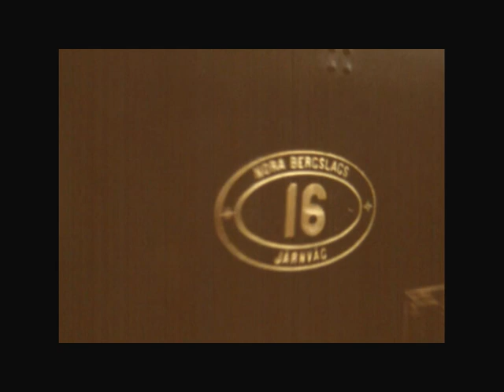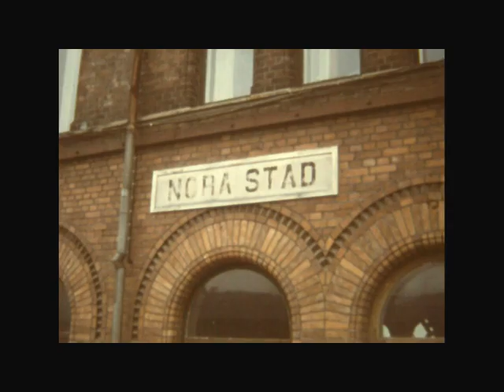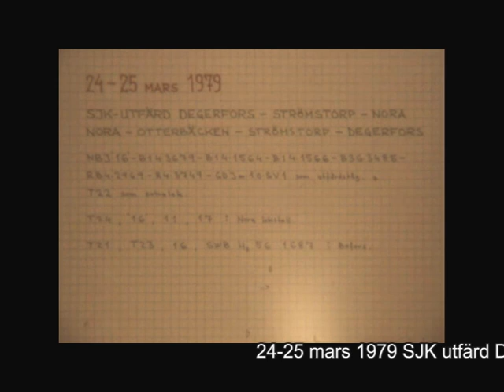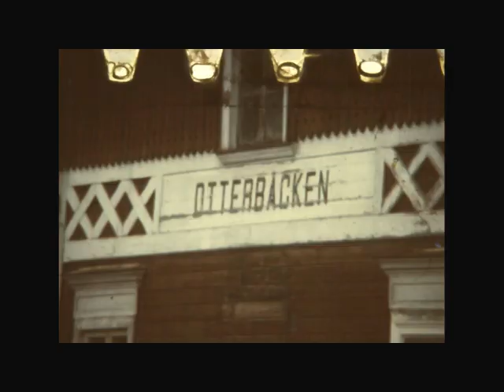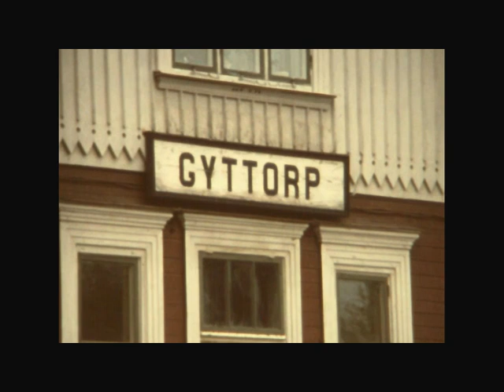1978 1981 NBJ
00:00 NBJ 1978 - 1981 smalfilm S8 digitalt 2021,
00:30 SJK utfärd på Bredsjöspåret 14 oktober 1978,
07:12 SJK utfärd till Nora och Otterbäcken 24-25 mars 1979,
16:02 Bofors och Gyttorp juli 1979,
21:03 Bofors i november 1981